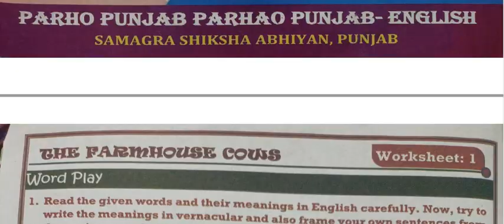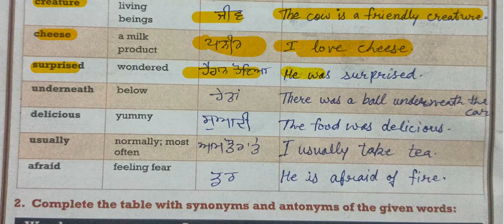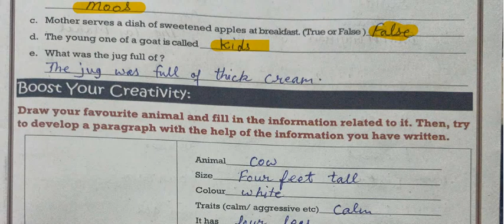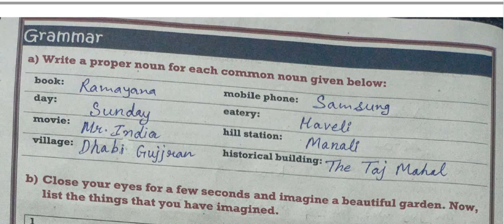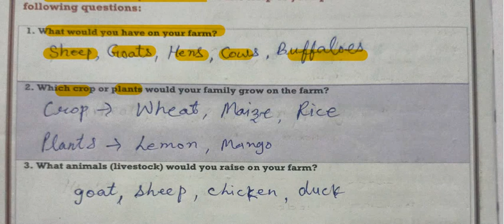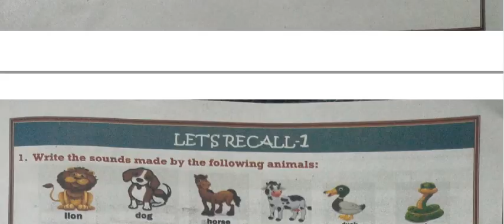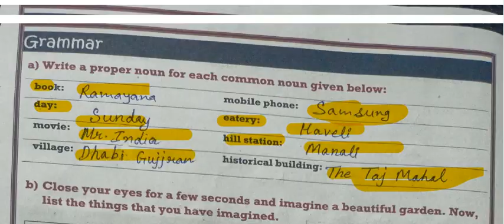6th Worksheet-1The Farmhouse Cows ll New My English Workbook llPSEB FULLY SOLVED ll 2022-23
6th Worksheet-1The Farmhouse Cows ll New My English Workbook llPSEB FULLY SOLVED ll 2022-23